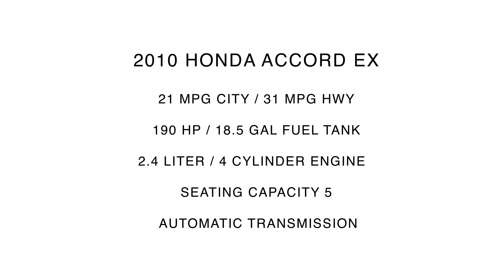2010 Honda Accord EX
Take An Inside Out Tour Of Our Pre-Owned 2010 Honda Accord EX  / ST#1009691